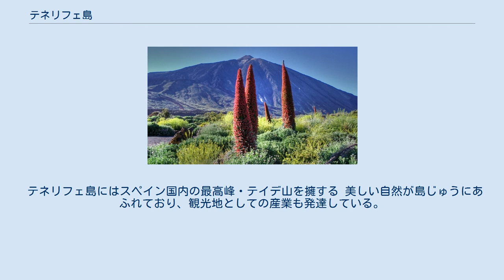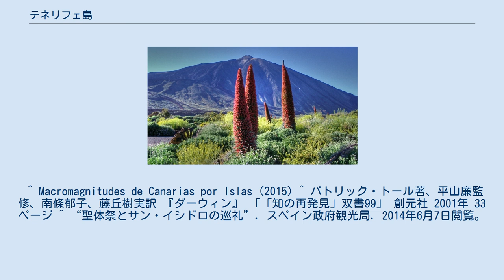テネリフェ島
テネリフェ島（テネリフェとう、Tenerife）は、大西洋にあるスペイン領カナリア諸島に属する島。
面積は2,034km2、人口は899,833人（2008年）で、共にカナリア諸島内で最大である。
諸島最大の都市であり、カナリア諸島自治州の州都サンタ・クルス・デ・テネリフェが島の北東部にある。
この島は元々火山島であり、スペインの最高峰、テイデ山 (3,718 m) がある。
 交通手段としては、テネリフェ・ノルテ空港、テネリフェ・スール空港の2つの空港があり、フェリーも就航している。
島内の主な公共交通としてバスが運行されているが、2007年にテネリフェ・トラム（路面電車）が開通した。
島はカナリア諸島で最大の経済を持ち、群島のGDP（国内総生産）をリードしています。
 15世紀まで、ヨーロッパ最古の石器文化を営むグアンチェ族（北アフリカのベルベル系の部族）が原住民として暮らしていた。
 1496年、スペインのカスティーリャ王国に征服され、以降、アメリカ大陸へ横断するための重要な中継地として発展。
この頃建築された王宮や教会、修道院、貴族の邸宅が世界遺産のサン・クリストバル・デ・ラ・ラグーナや、オロタバなど数々の街に残っている。
 ヨーロッパよりいち早く新大陸の物品や文化が入った。
その時持ちこまれた物で、スペイン本土には現存しない作物や戦利品、建築様式が残り、独特の文化が根付いている。
 1832年1月6日、ダーウィンが乗ったビーグル号がやってきた。
しかし、コレラを恐れた当局が上陸を禁じた。
 近代では1852年フリーポート宣言をし、関税免除の自由貿易港として栄えた。
1800年代後半には豪華ホテルが建設され始め、現在のようなリゾート地になった。
 1977年3月27日に、テネリフェ島のロス・ロデオス空港でテネリフェ空港ジャンボ機衝突事故が発生した。
滑走路上で2機のボーイング747型機同士が衝突し、両機の乗客乗員644人のうち583人が死亡した。
死者数においては、アメリカ同時多発テロ事件を除けば、史上最悪の航空事故である。
 1年を通して比較的温暖な気候である。
そのため、ドイツ人が多く訪れるリゾート地である（空港や博物館にはドイツ語の案内が多数見られる）。
 テネリフェ島にはスペイン国内の最高峰・テイデ山を擁する 美しい自然が島じゅうにあふれており、観光地としての産業も発達している。
 ^ Macromagnitudes de Canarias por Islas (2015) ^ パトリック・トール著、平山廉監修、南條郁子、藤丘樹実訳 『ダーウィン』 「「知の再発見」双書99」 創元社 2001年 33ページ ^ “聖体祭とサン・イシドロの巡礼”. スペイン政府観光局. 2014年6月7日閲覧。